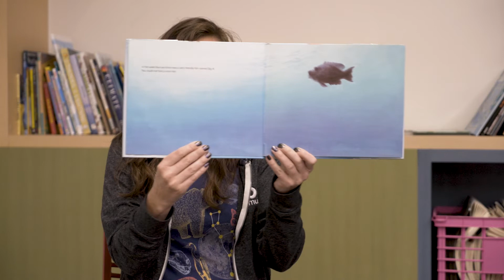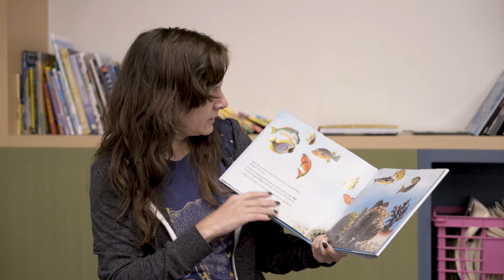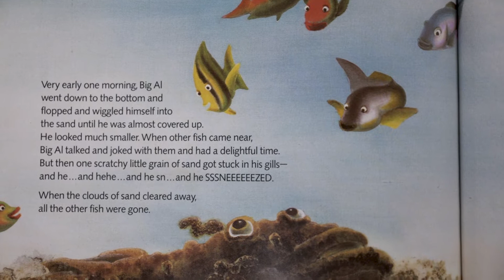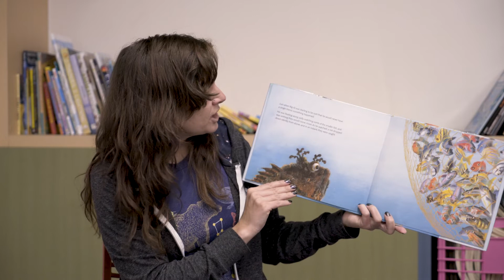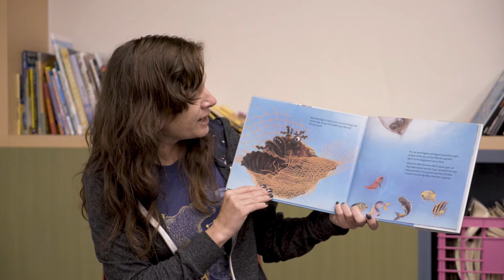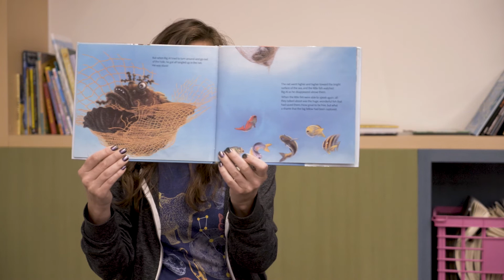Storytime: Big Al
In this storytime, Education Programs Manager Sarah Riemer reads the book Big Al. This book tells the story of a strange fish named Big Al and his journey to make friends.

Inspired to learn more about all kinds of fishes? Visit the Bell's exhibitions X-Ray Vision: Fish Inside Out and Cleared now on view until January 2.